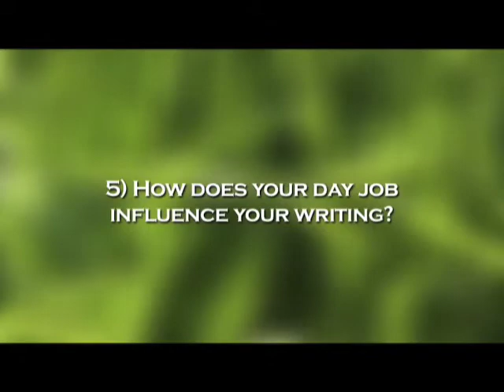Hedgebrook-Bishakha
Interview with Hedgebrook alumna Bishakha Datta